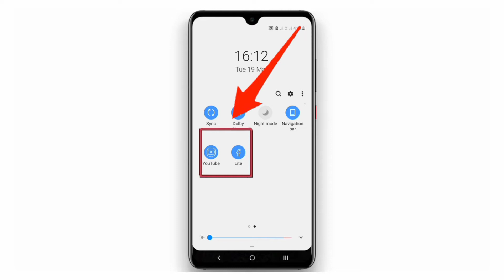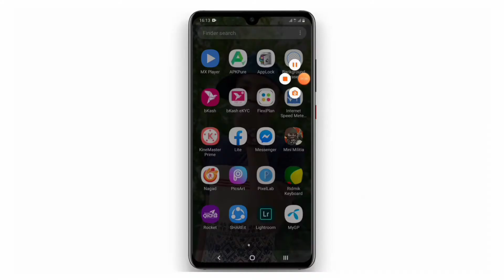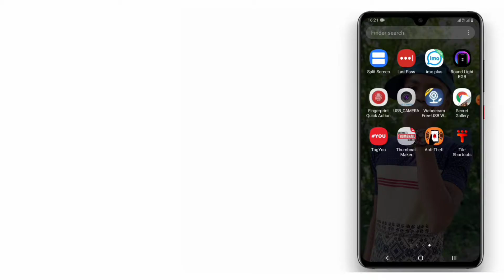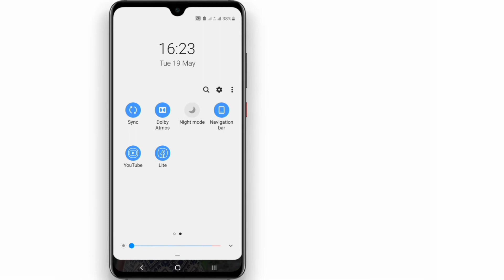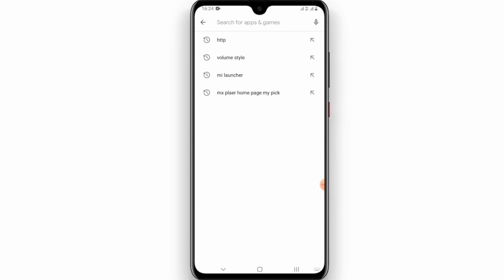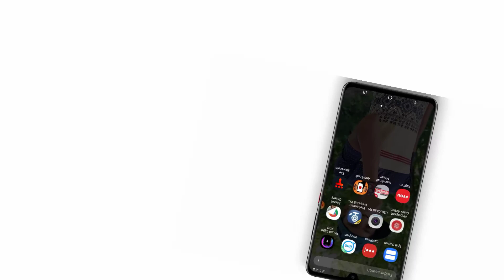ফোনের Notification ber এ app সেট করে নিন। How to set your app in Notification ber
ভিডিও টি যদি ভালো  লাগলে  তাড়াতাড়ি ভিডিওতে একটি  লাইক  দিয়ে দিন এবং নিচে এসে কমেন্টে লিখুন Good video বা Nice video এবং  ভিডিওটি সেয়ার করে বন্ধুদের দেখার সুযোগ করে দিন।

আমার চ্যানেল টি সাবস্ক্রাইব করুন  এবং তার পাসে থাকা বেল icon টি অন করে অল এ সিলেক্ট করে তাহলে এই চ্যনেল এর নতুন নতুন ভিডিও গুলি সর্ব প্রথম আপনার ফোনে নোটিফিকেশন হয়ে চলে যাবে।

👉Chrome browser এ গিয়ে 333 লিখে search করুন আর মজা নিন। One hidden settings in chrome browser 2020

👉আপনি ছাড়া আপনার ফোনের App গুলোকে কেউ open করতে পারবে না। How to use in Digital wellbeing on Android

👉একটি ফোনে দুটি স্কিন ব্যবহার ররুন। How to use in spilt screen on Android in 2020 by Technical Shaon

👉আপনার হাতের বড় ফোনকে ছোট করে ব্যবহার করুন কোন এপ্লিকেশন ছাড়াই। Use your phone in one handed mode